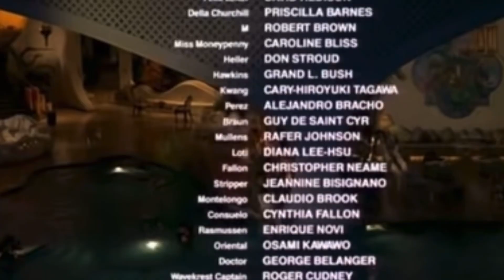Epic green screen video pt 1